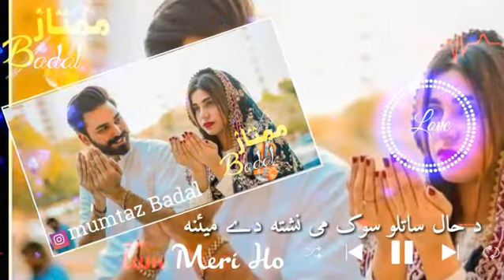Akhtar da khalqo khoshali da poshti status vedio||Akhtar da khalqo khoshali da poshti status vedi